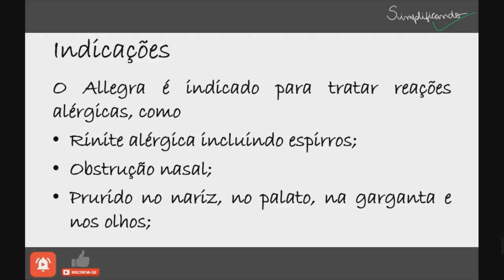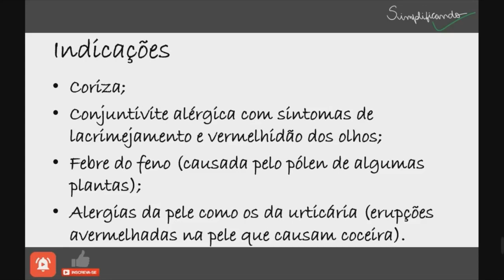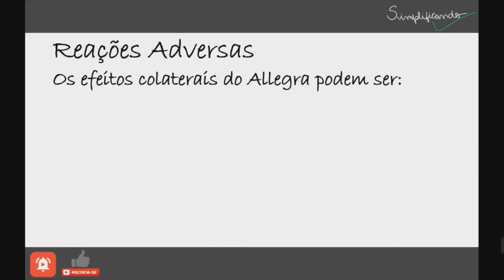ALLEGRA: Indicações, contraindicações e riscos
O Allegra é um remédio anti-histamínico que tem como princípio ativo o cloridrato de fexofenadina. Após a ingestão, o efeito do medicamento inicia-se dentro de 1 hora e tem ação máxima dentro de 2 ou 3 horas, prologando-se por 12 horas.

"ALLEGRA É UM MEDICAMENTO, SEU USO PODE TRAZER RISCOS, LEIA A BULA, EM CASO DE DÚVIDAS, PROCURE UM MÉDICO OU FARMACÊUTICO".